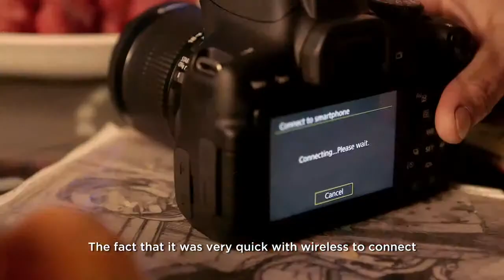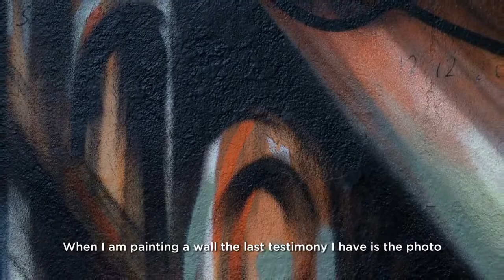Canon EOS 750D tanıtım filmi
Uluslararası tanınan sokak sanatçısı ve blogger Alice Pasquini'nin kullandığı yeni Canon EOS 750D'nin tanıtım filmi için İstanbul'da uçtuk.